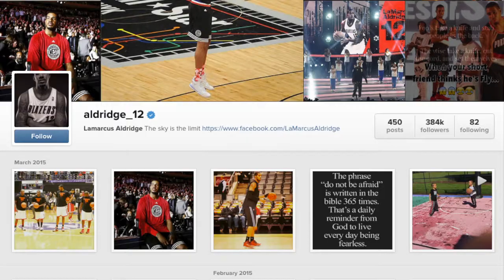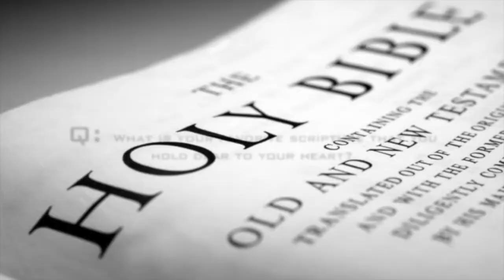Exclusive Interview with Portland Trail Blazers LaMarcus Aldridge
3 Fold News Correspondent Shayla Crim spoke with Portland Trailblazers Lamarcus Aldridge about overcoming his injuries and his walk with Christ!